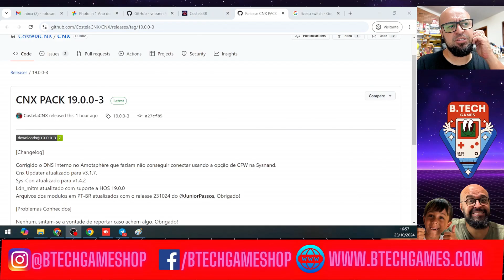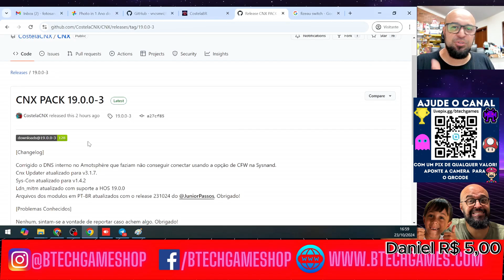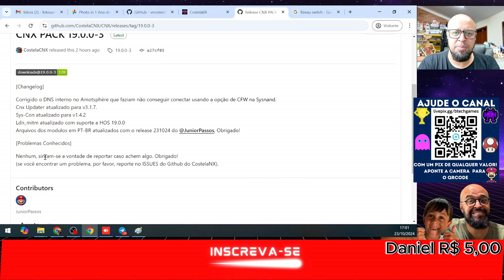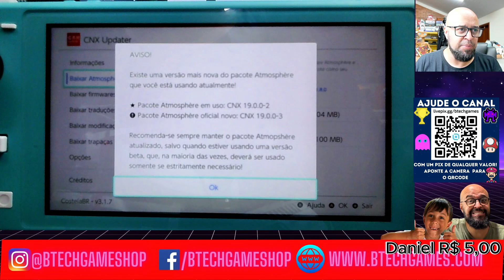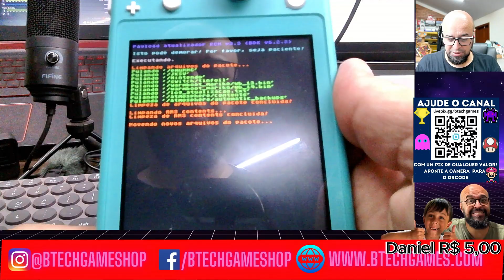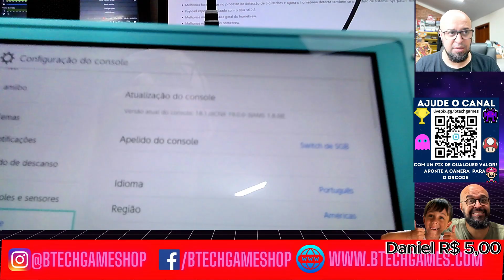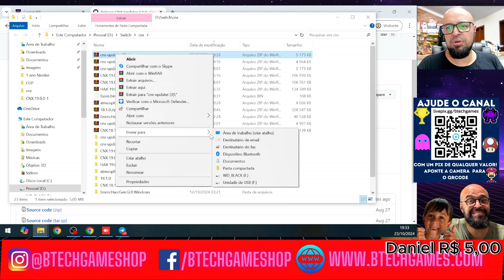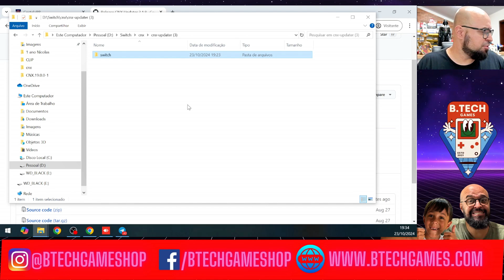CNX UPDATER e CNX PACK Atualizados!! NÃO ATUALIZE PRA 3.1.7!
Galera segue nosso passo a passo com as atualizações do CNX que acabaram de sair!! Faça por sua conta e risco Ok? E NÃO ATUALIZE O FIRMWARE!!

Se você atualizou para o CNX Updater 3.1.8 Assita o video até o fim que tem o passo a passo pra corrigir seu problema!

Ajude o Canal com qualquer valor:
Valeeeu :)
INFORMAÇÕES E ATUALIZAÇÕES SOBRE LOJAS DO TINFOIL ANTES DE SAIR OS CONTEUDOS NO YOUTUBE/ DICAS DE GAMES / OFERTAS

Está com problemas para abrir a Lojinha? Os jogos não aparecem?

Se você quer desbloquear seu Nintendo Switch, fale com a galera da LR Games, o melhor desbloqueio da atualidade:

🎮 E não deixe de conferir esses videos galera!! 🎮